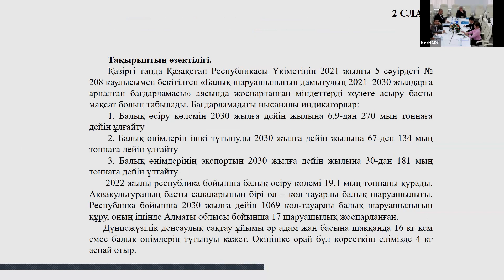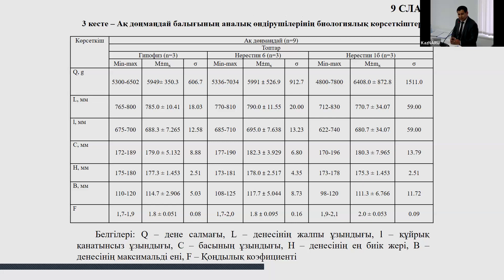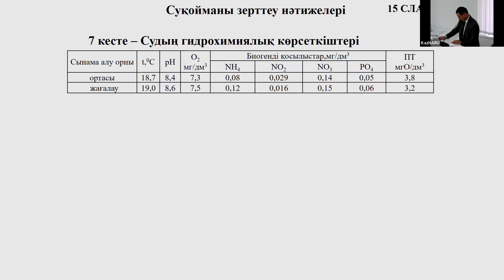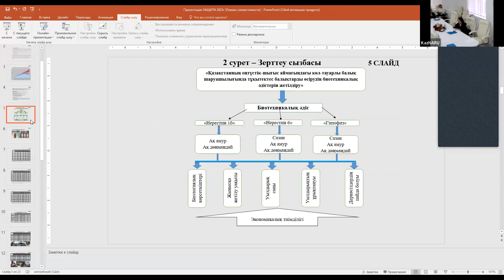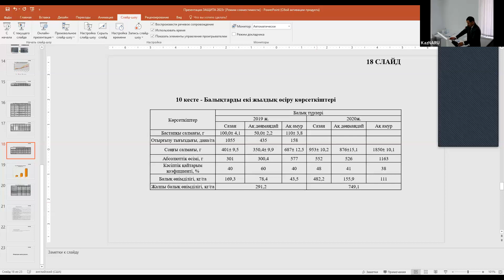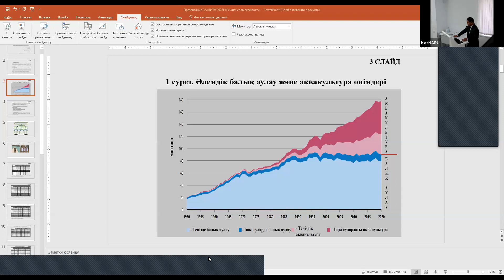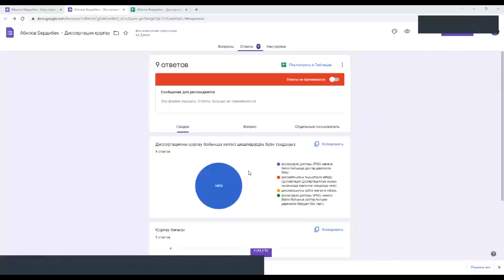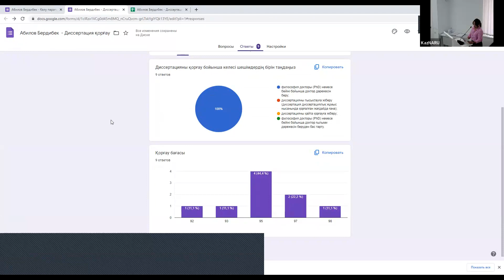Защита докторской диссертации Абилова Бердибека Ибрагимовича